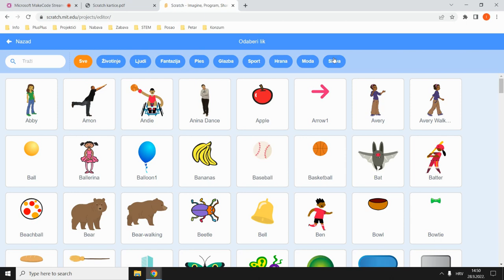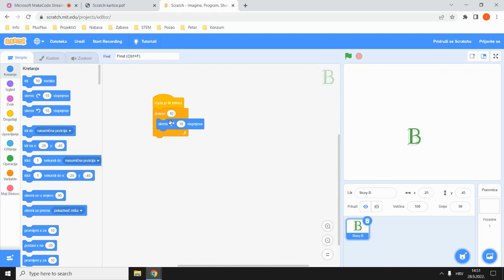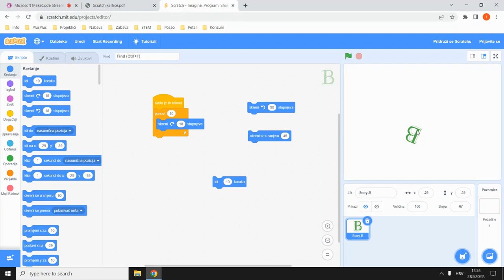1.2 Spin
Na adresi dostupan je PDF dokument s 92 kartice za vježbanje rada u Scratchu. Svaka od kartica sadrži zadatak i uputu kako ga odraditi.